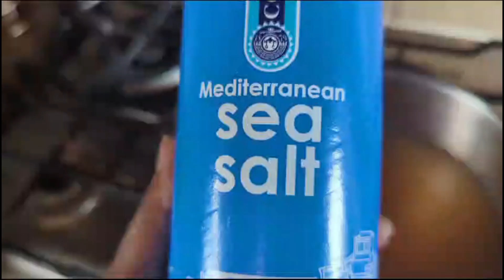Lentil Curry with snakegourd vegetarian curry recipe புடலங்காய் போட்டு பருப்புக்ககறி..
Hi Guys
Thanks for Keep supporting Always..